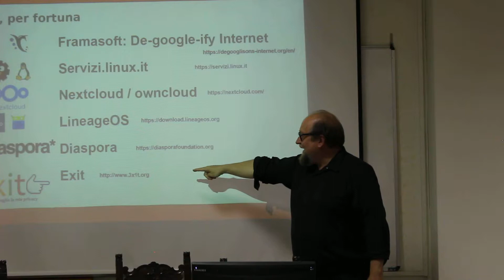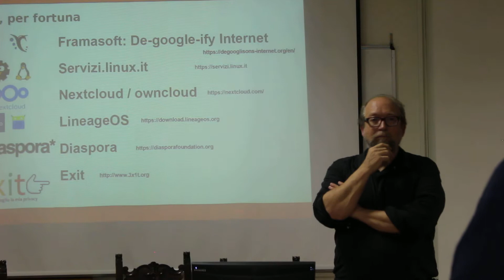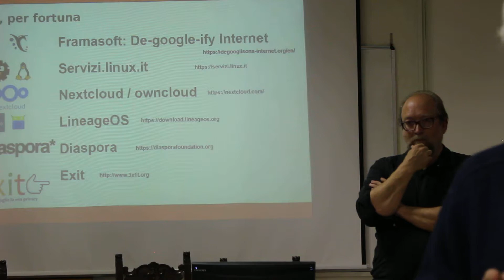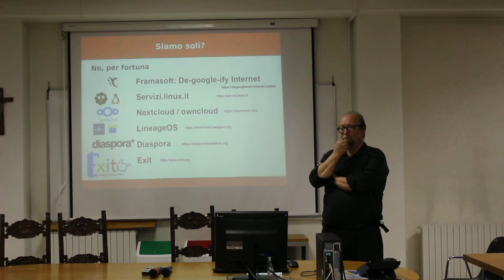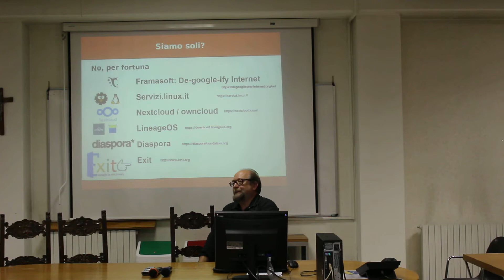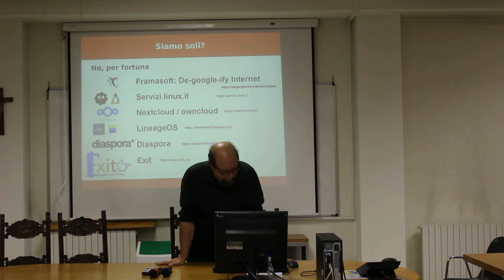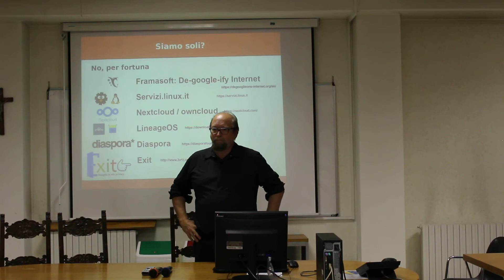Cellulari Senza Glutine parte 9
Lezioni online